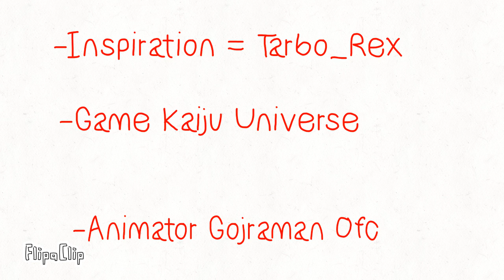Kaiju Universe Gypsy Danger Update in a nutshell: